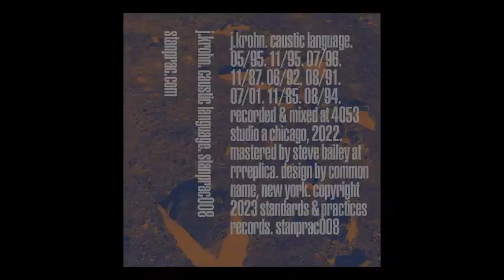J. Krohn | 06/92 [Standards & Practices 2023]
Jonathan Krohn (Stave / Talker) as J. Krohn.

Crawling sonics and late-night nuance — music for the sleep deprived. Stave and Talker member Jonathan Krohn presents nine tracks as J. Krohn. Best experienced from beginning to end, Caustic Language marks a new avenue of restraint, exploration, and trust in chance. Slow music with slower results.

J. Krohn, Electronics.
Recorded at 4053 Studio A, Chicago, 2022.
Mastered by Steven Bailey at rrreplica.
Design by Common Name.
Cassette edition of 50.